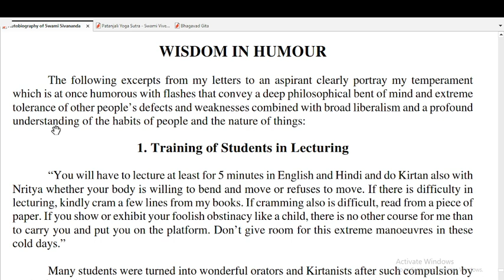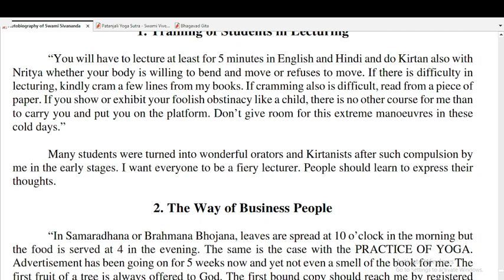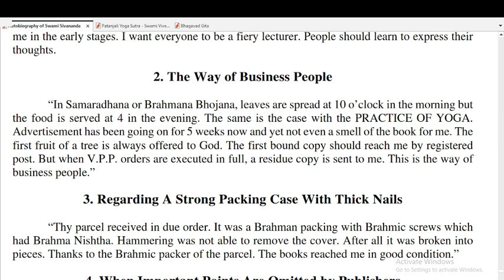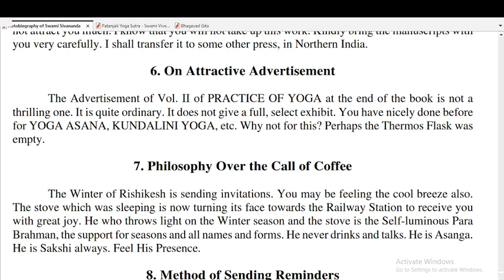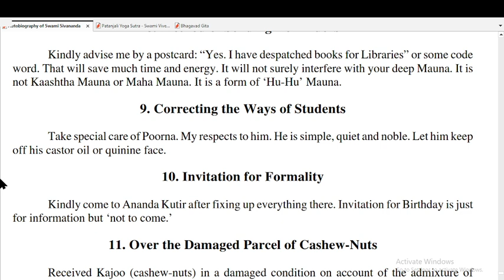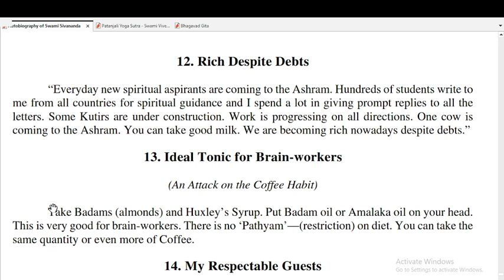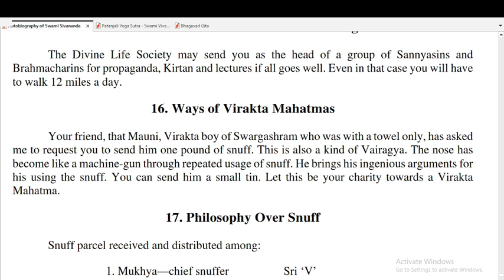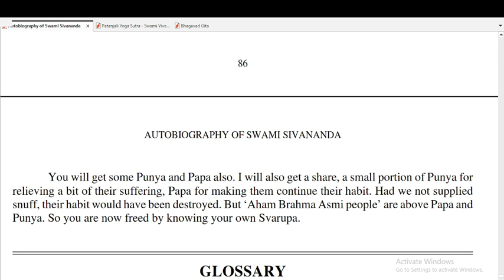13 book name=Autobiography of Swami Sivananda,Chapter 13,video+audio book English only reading